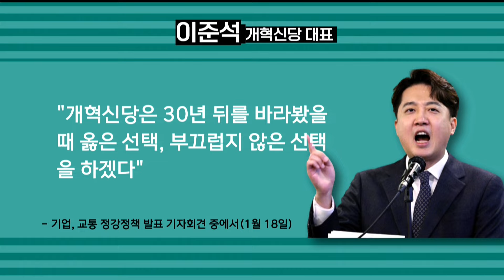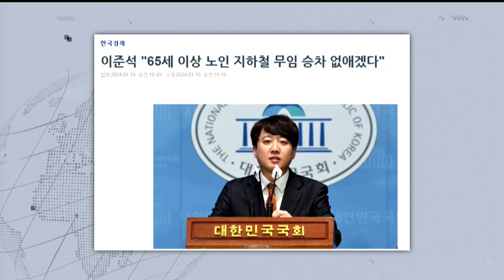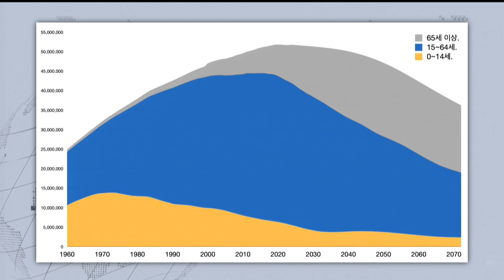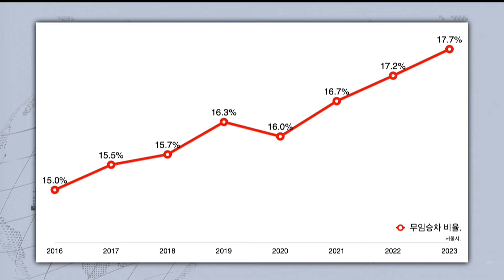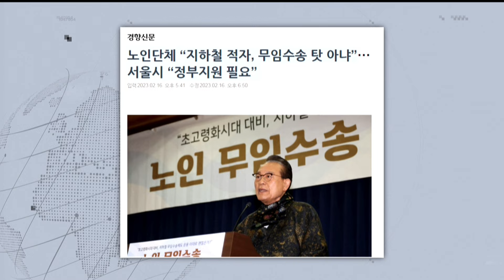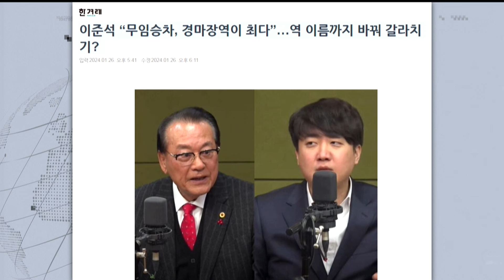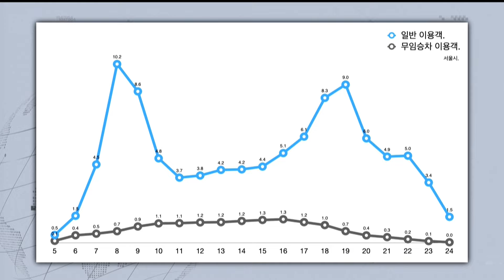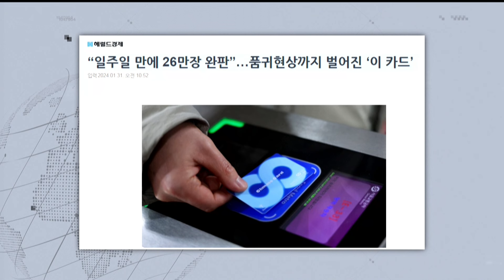이준석 "노인 무임승차로 경마장"-이정환 "선별 복지론, 오세훈의 무상급식 시즌2"-"정책 논쟁 신선하지만, 전형적인 세대 갈라치기"(미디어&솔루션_0201_목)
점심에 경제하는 습관, 이원재의 끝내주는 경제 2월1일(목) 라이브 클립 영상 서비스입니다. 미디어&솔루션에 이정환 슬로우뉴스 대표가 출연해 이준석 개혁신당 대표가 제기한 '노인 무임승차 폐지' 공약을 놓고 이야기를 나눕니다. 이준석 대표가 노인 무임승차 폐지 근거로 제시한 통계와 주장을 살펴보고, 정책의 실현 가능성에 대해 다각도로 분석합니다.

🌍 미디어&솔루션: 이정환 슬로우뉴스 대표
- 이준석, ‘노인 지하철 무임승차 폐지’…쟁점은?
- 지하철 적자 노인 무임 승차 때문?…팩트는?
- 이준석, “무임승차 최다역,경마장”…사실일까?
- 이준석 ‘노인무임승차 폐지’, 실현 가능성은?

👨‍👩‍👦‍👦 제작진
- 기획: 박종찬, 이원재, 이미지
- 구성: 이원재, 이미지
- 진행: 이원재
- 출연: 이정환
- CG·타이틀: 윤수경, 김서준
- 광고: 하은영, 신경아
- 조연출: 이승민
- 오디오: 김한비
- 자막: 고인식
- 연출: 박종찬

감사합니다.